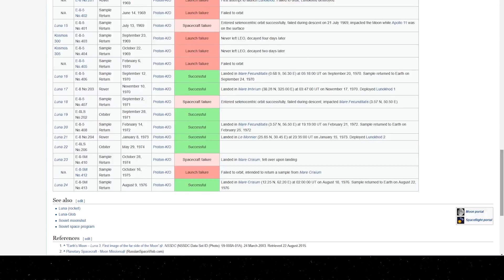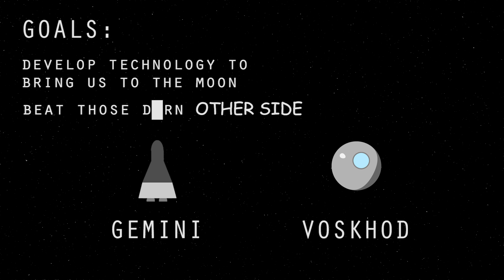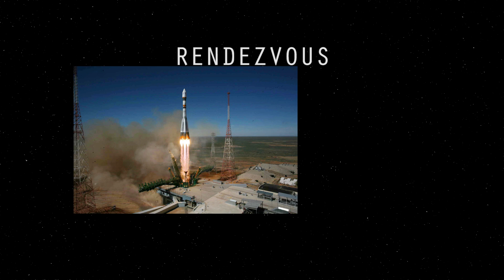A Brief History of Spaceflight (Part 1)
Hey everyone! I decided to make this video about spaceflight, because I was bored and also decided it was time for me to upload again. Hope you enjoy!

CREDITS

wiikipedia.org, freesfx.co.uk for images and sound effects
SpaceEngine, for a few graphics, spaceengine.org
(seriously check it out, it's amazing and free!)

huh, i guess it does say gullible in the description